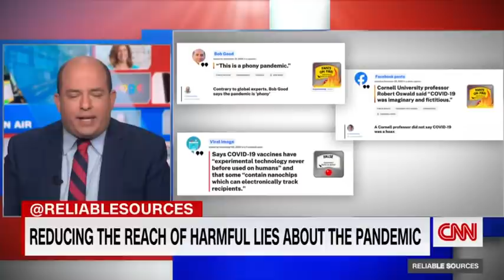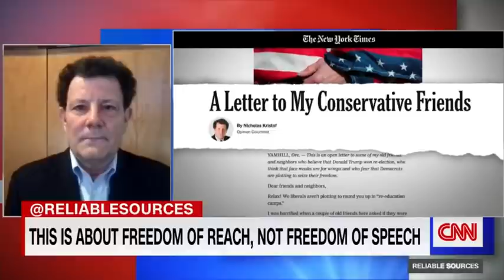Stelter: Reducing a liar's reach is not the same as censorship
CNN's Brian Stelter examines the information pollution in media and right-wing claims of censorship.